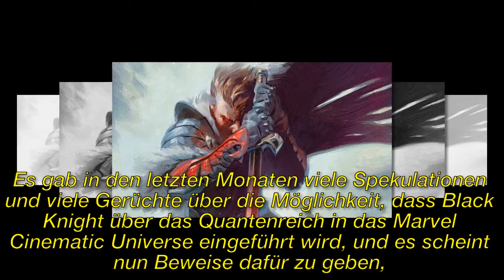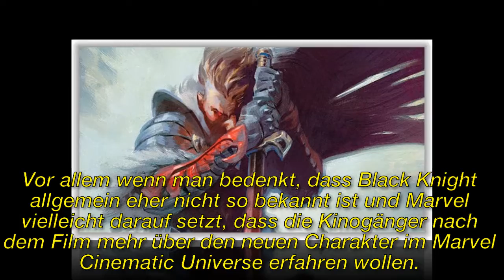Avengers – Endgame“ seinen ersten Auftritt haben? Marvels Comic-Pläne sprechen dafür!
► Registrieren Sie sich für weitere Informationen:
► Bei Fragen zum Urheberrecht wenden Sie sich bitte an:

Bild der CC-Lizenz:
Https: // Plaughter.com